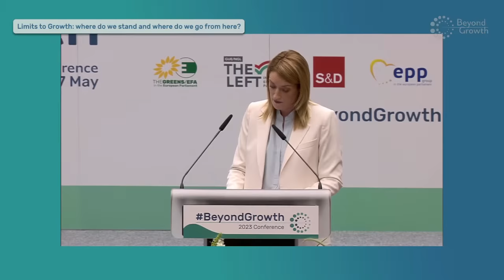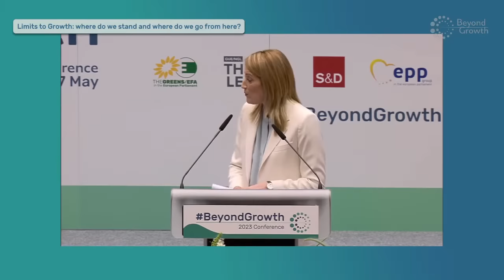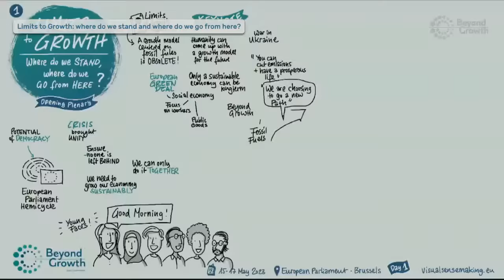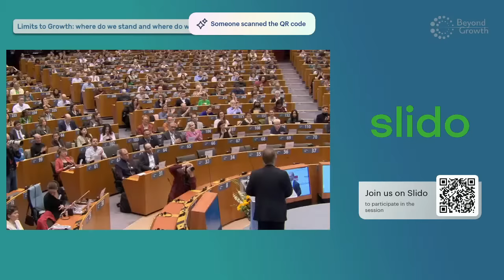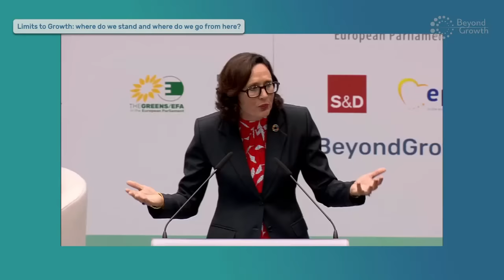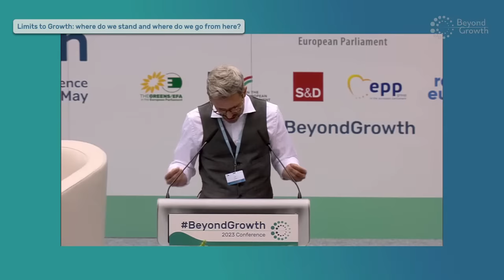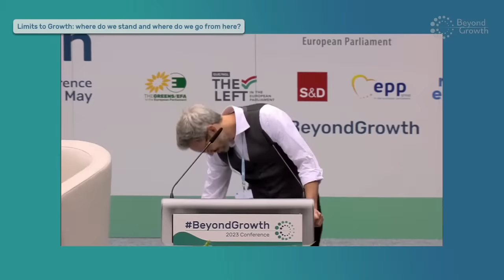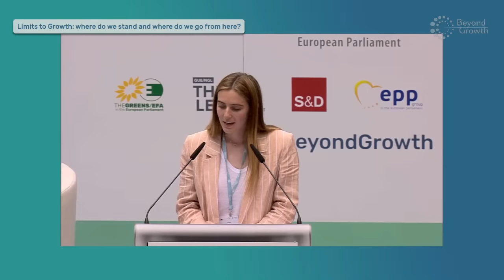BeyondGrowth - Limits to Growth: where do we stand and where do we go from here?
The purpose of this plenary session is to identify the main issues raised by the growth and planetary limits’ nexus that we need to address to shift our economic model.

Speakers:
Philippe Lamberts - MEP and Co-President (Greens/EFA), Beyond Growth Conference organiser
Roberta Metsola - President of the European Parliament)
Ursula Von der Leyen - President of the European Commission
Sandrine Dixson-Declève - Co-President of the Club of Rome
Jason Hickel - Professor, Autonomous University of Barcelona
Adelaïde Charlier - Climate Justice and Human Rights activist

The Beyond Growth 2023 Conference is a multi-stakeholder event aiming to discuss and co-create policies for sustainable prosperity in Europe, based on a systemic and transformative approach to economic, social and environmental sustainability and its encompassing governance framework.